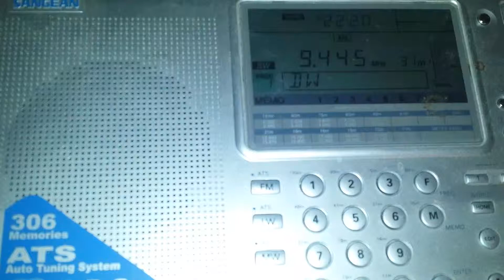India Radio, empfangen in Hamburg-Jenfeld!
Mal kein Internet! Über Kurzwelle kann man so manches empfangen,  wie z.B. India Radio! Die Sendestation steht in Bengaluru, 7081 km von Hamburg entfernt. Dies ist nur ein kleiner Mitschnitt.